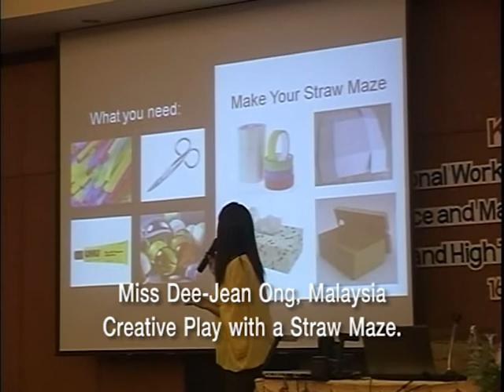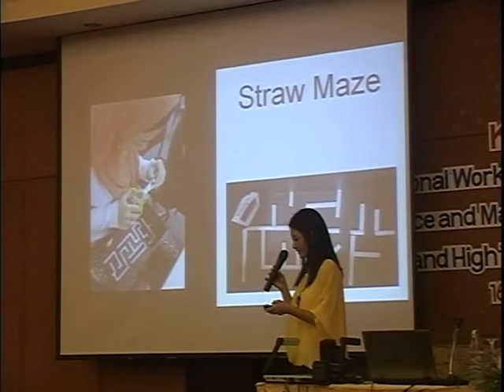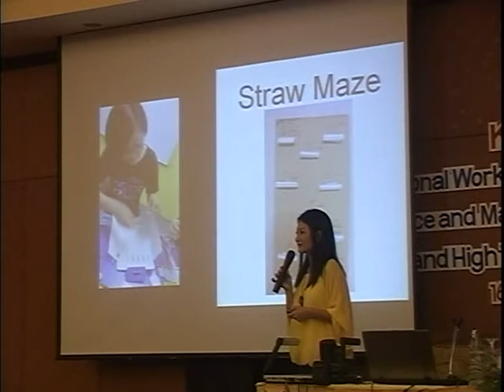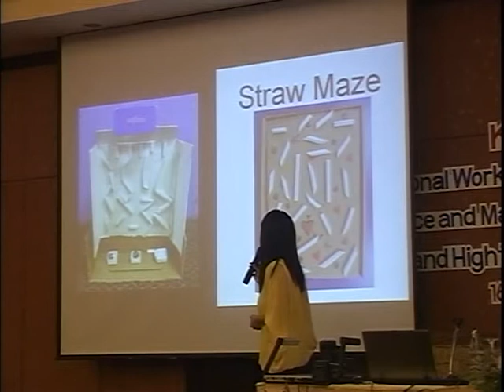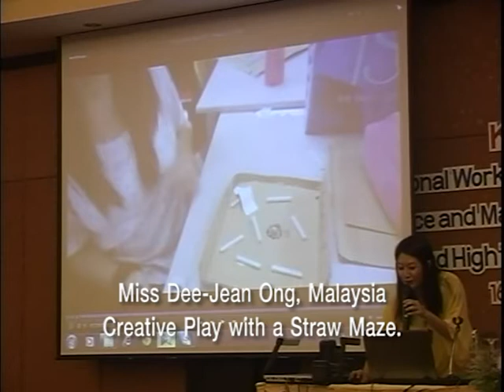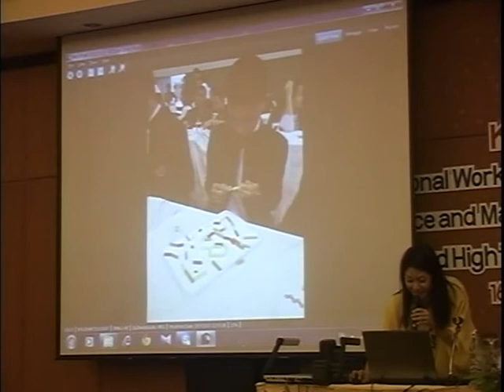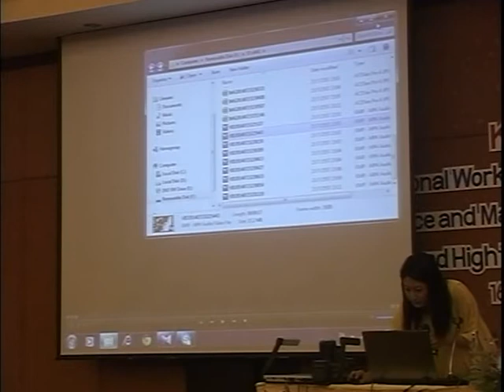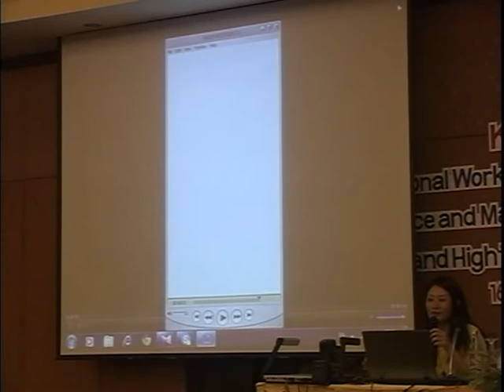Miss Dee Jean Ong, Malaysia Creative Play with a Straw Maze.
International Workshop in Teaching and Learning Science and Mathematics by Implementing Low-Cost and High Technological Teaching Materials.